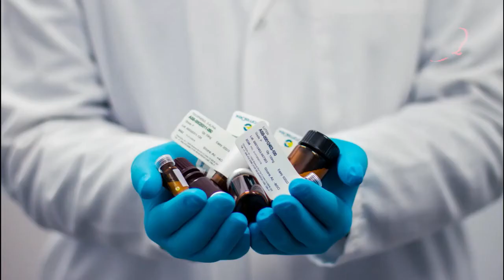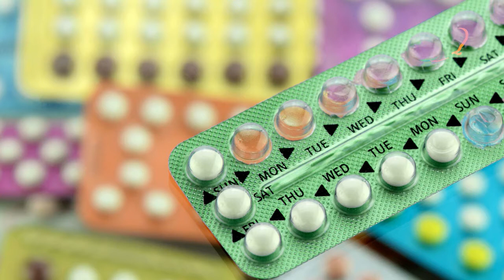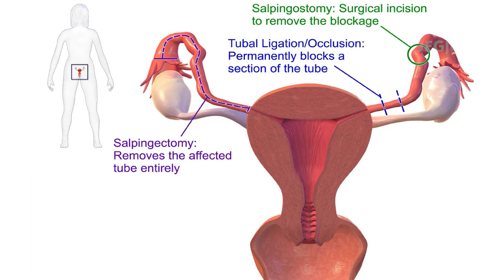Dear Doctor - How To Prevent Pregnancy (CONTRACEPTIVES III)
The last and concluding part of the Contraceptive topic is here! Know what your condoms really do and what better methods there are to help you.